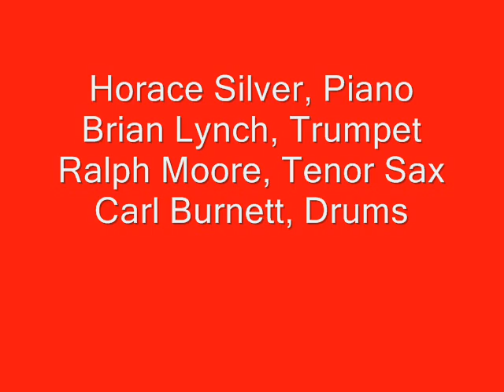Horace Silver Quintet - The Gods Of Yoruba - U. Jazz 85 - Part One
The date on the video is obviously wrong,it's 1985 not 2005,too lazy to change it now,so bear with it
Horace Silver - Piano
Brian Lynch - Trumpet
Ralph Moore - Tenor Sax
Carl Burnett - Drums

African Ascension: pt.1-The Gods Of The Yorba. Originally from the Silver 'N' Percussion album on Blue Note